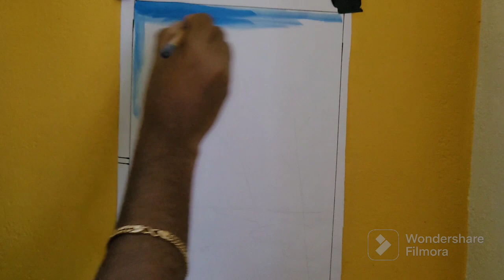💯easy way/acrylic painting/nature landscape/decore/P3